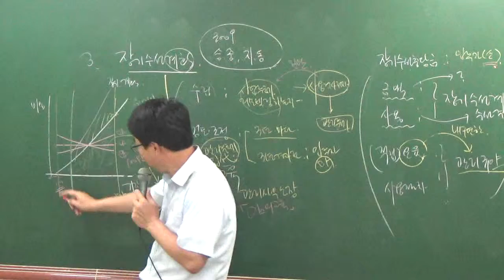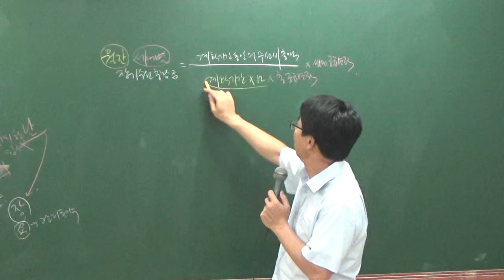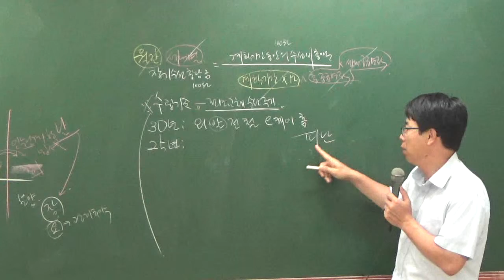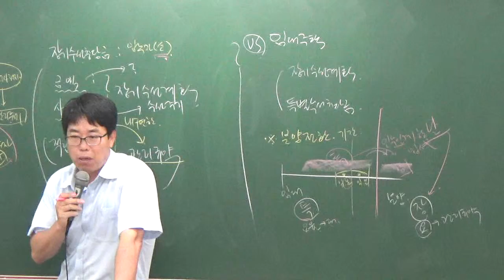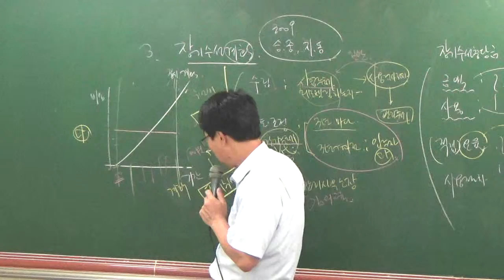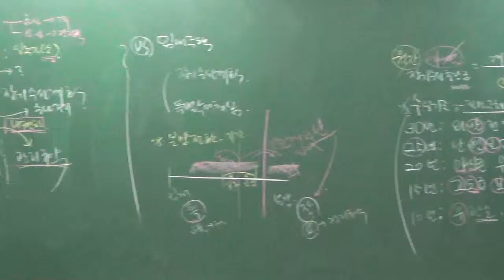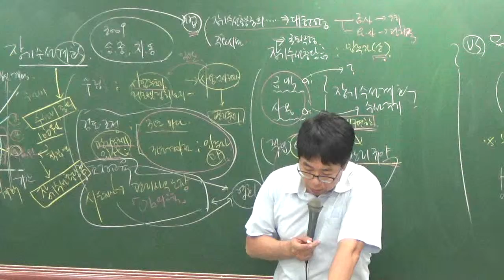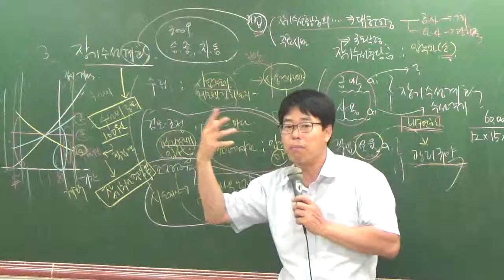관리실무8-17